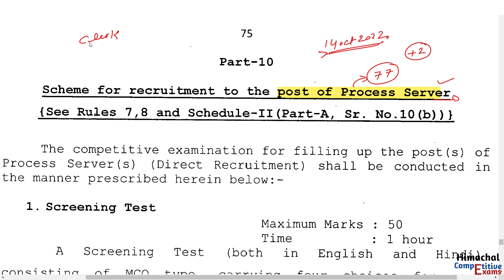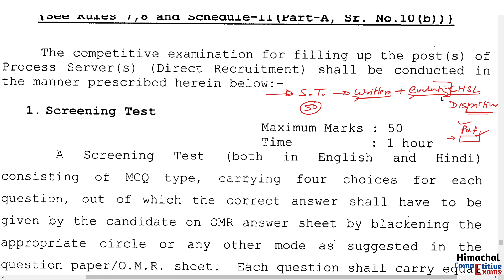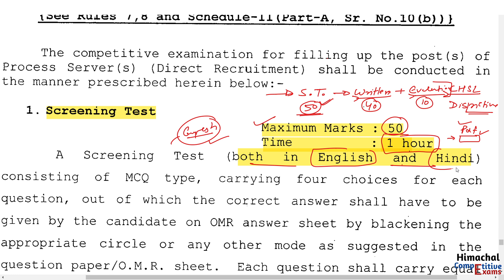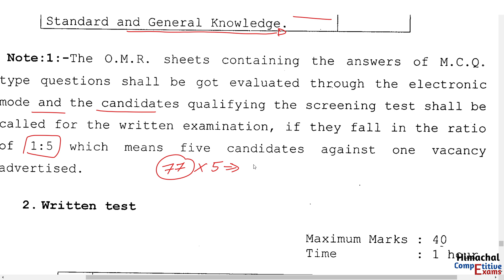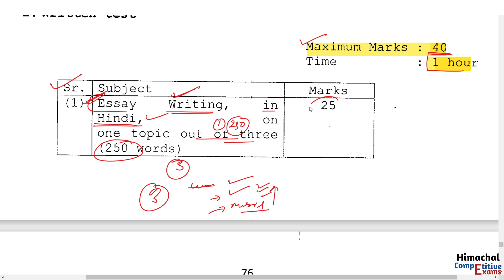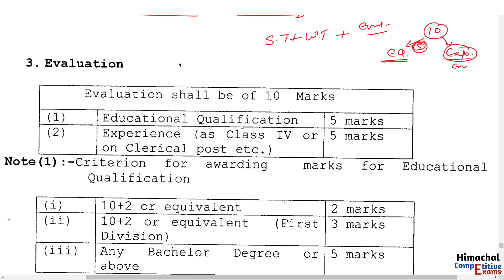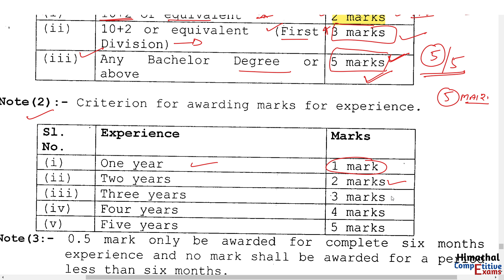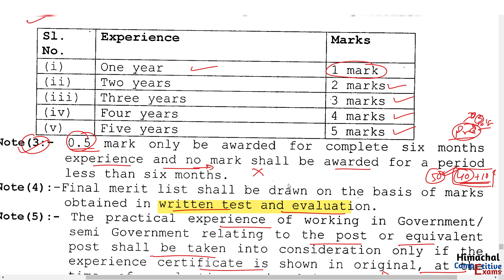HP High Court process Server Syllabus 2022 || HP High court recruitment